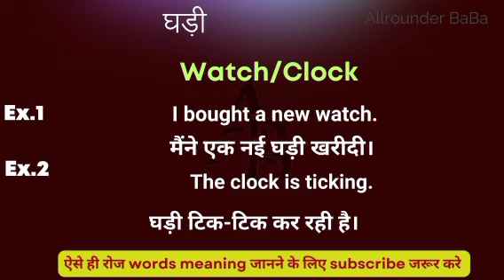घड़ी को इंग्लिश मे क्या कहते हैं || Ghadi ka english meaning || word meaning in english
घड़ी meaning in english
Hindi to English
Word meaning